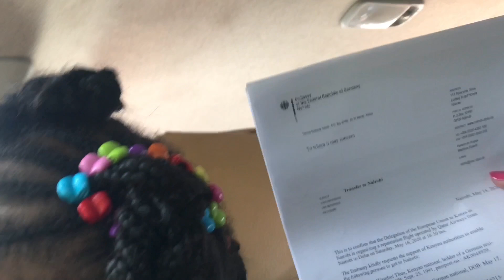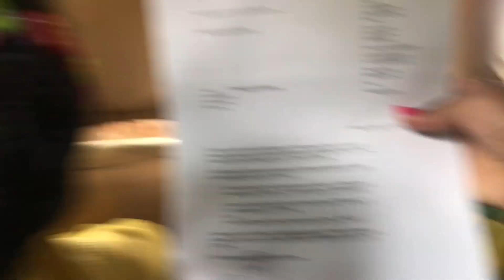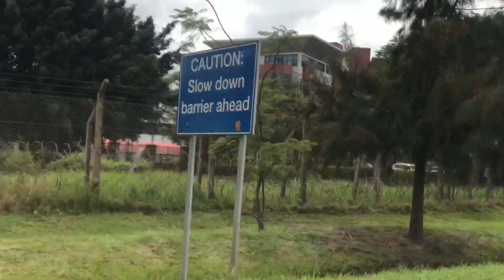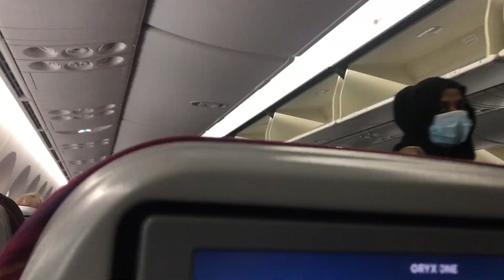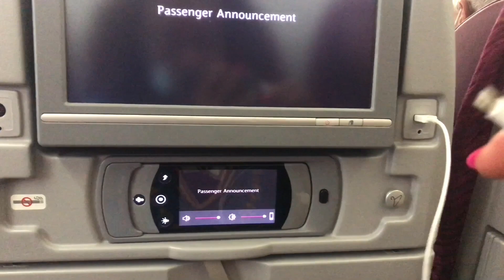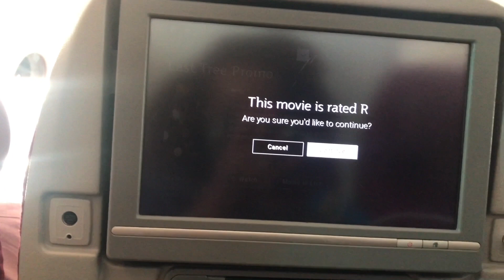GOODBYE KENYA 🇰🇪 : TRAVELLING DURING LOCKDOWN!! Part 1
After my flight back to Germany due to covid-19 got cancelled I had to stay back in Kenya for another whole 2 months! 😰
But finally .!!

Incase you are stuck like I was def let me know if you have any questions regarding how I managed to travel.

If you are a German citizen or have a residence permit , contact the German embassy in Nairobi through .they will guide you. Good luck!

Musician: @iksonmusic